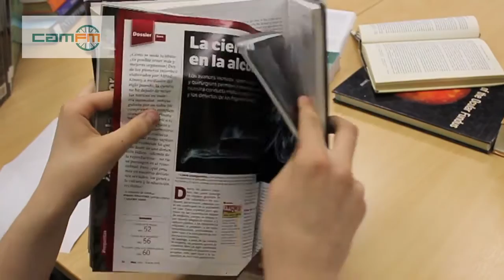Music Squabble (on CamFM) - Artist Draw Week 6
Watch the aftermath of week five, the forfeit and artist draw for week six.